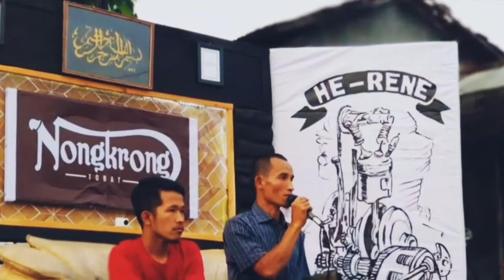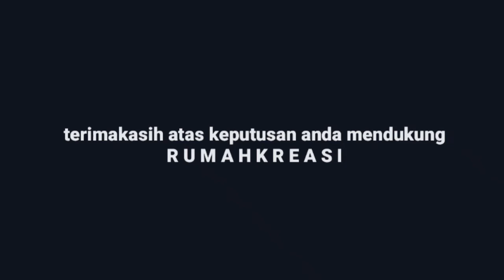NONGKRONG TOBAT 3 RUMAH KREASI (live to ride, ride to jannah)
merangkum keseruan dan moment-moment berharga acara nongkrong tobat ke 3 RUMAH KREASI yang bertajuk live to ride, ride to jannah